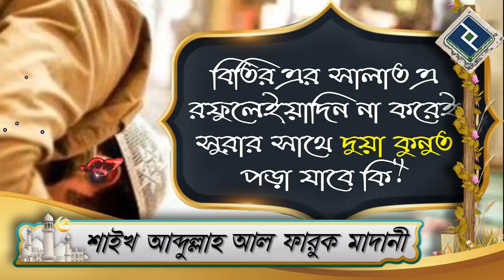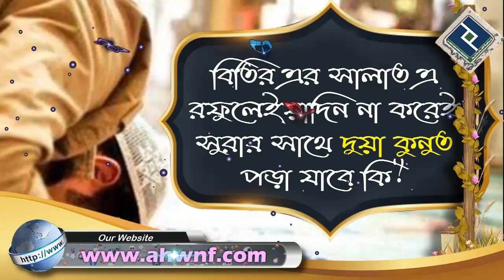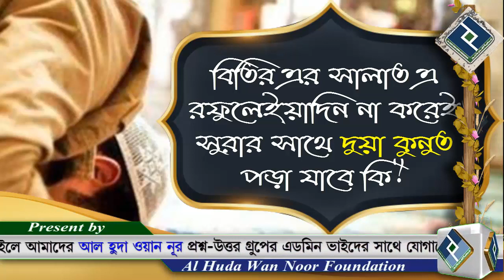বিতির এর সালাত এ রফুলে ইয়াদিন না করেই সুরার সাথে দুয়া কুনুত পড়া যাবে কি ᴴᴰ┇শাইখ আব্দুল্লাহ আল ফারুখ